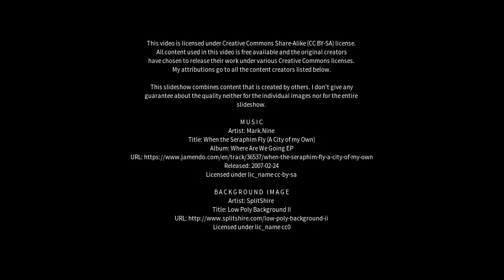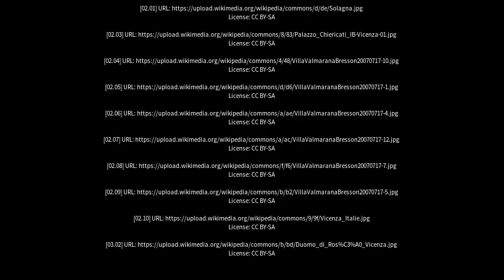Best places to visit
Best places to visit - Monticello Conte Otto (Italy) Best places to visit - Slideshows from all over the world - City trips, nature pictures, etc.